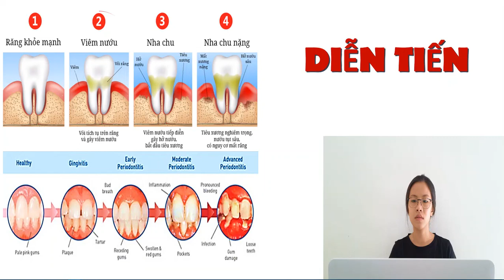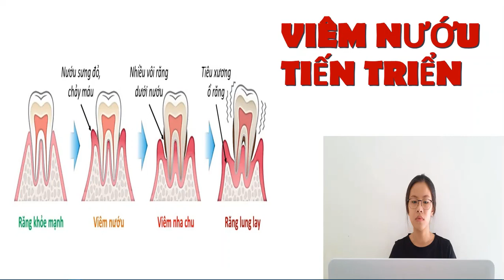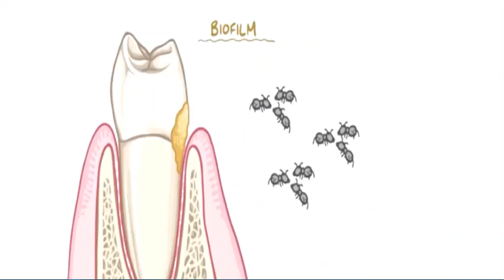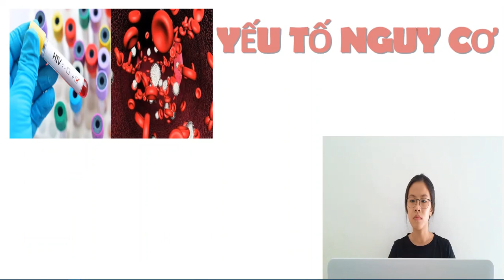5-6-2019, Âu Hồng Linh Đa, RHM 42, Nha chu: Nguyên nhân và cách chăm sóc